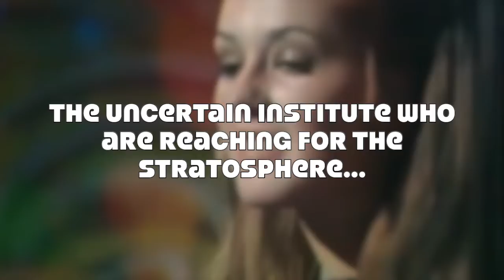My New Song Ep 52: Curly Fries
Written and Performed by Luke Hannington